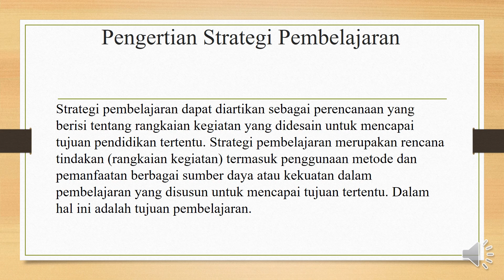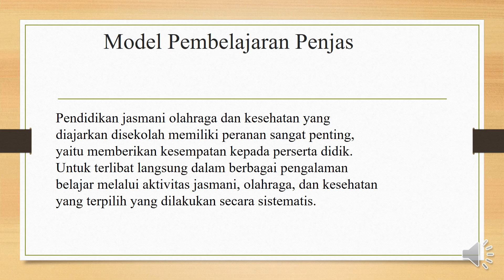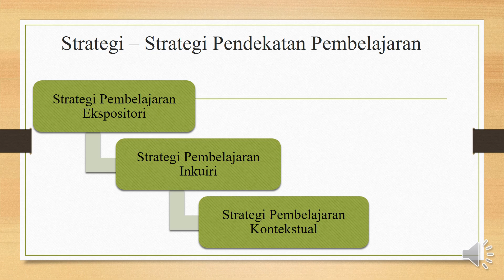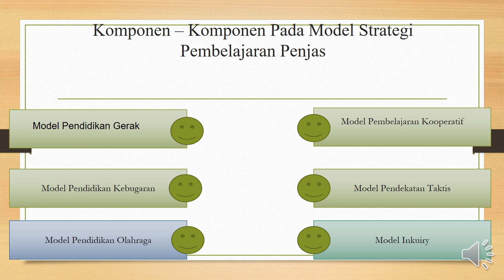Model Strategi Pembelajaran Penjas (Nur Rizky)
Nur Rizky
PJKR 3D